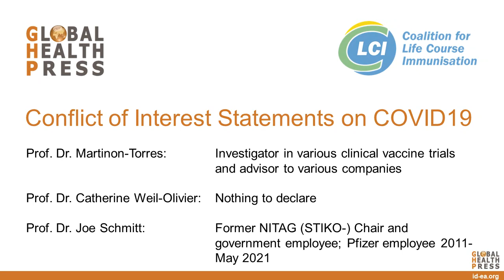Global Health Cast - COVID-19 Experience in Children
Part 5 of the series on COVID-19 presented by Prof. Federico Martinón Torres, Prof. Catherine Weil-Olivier, and Prof. Joe Schmitt.

00:00 Introduction
01:45 COVD19 burden of disease in children
03:45 Childhood multisystem inflammatory syndrome
06:15 Reasons for reduced COVID severity in children compared to adults
08:00 Long-term effects of COVID-19 infection in children
10:15 Efficacy and adverse events of COVID-19 vaccines in children
13:30 Arguments to vaccinate children against COVID19
16:00 Children at risk for severe COVID-19
18:00 Current recommendations
19:45 Conclusion

This Global Health Cast was produced with the unconditional support of an educational grant from Novavax